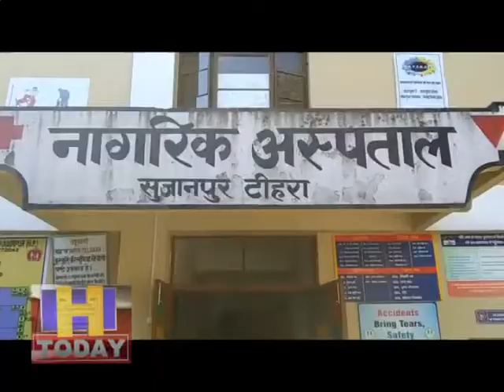स्वास्थ्य एवं परिवार कल्याण विभाग जिला हमीरपुर ने स्वाइन फलू को लेकर जिला में अलर्ट जारी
स्वास्थ्य एवं परिवार कल्याण विभाग जिला हमीरपुर ने स्वाइन फलू को लेकर जिला में अलर्ट जारी कर दिया है। इसी के चलते नागरिक अस्पताल सुजानपुर में लोगो को स्वाइन फलू से बचने  के लिए सावधानी बरतने को कहा है। डा राजकुमार ने बताया कि  स्वाइन फलू एच1एन1 वायरस से फैलता है। एच1एन1 वायरस हवा द्वारा एक व्यक्ति से दूसरे व्यक्ति में फैलता है। स्वाइन फलू के लक्ष्णों  की जानकारी देते हुए डा.  ने बताया कि इसमें बुखार, खांसी, दस्त, उल्टियां तथा सांस लेने में कठिनाई होती है।